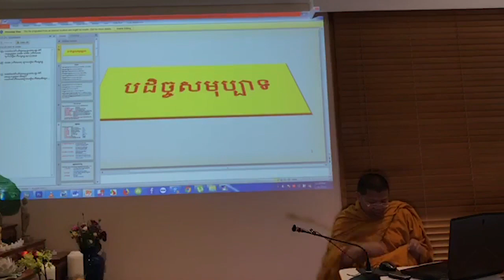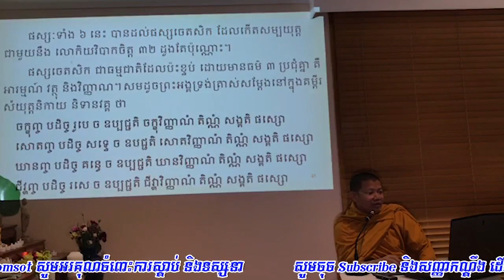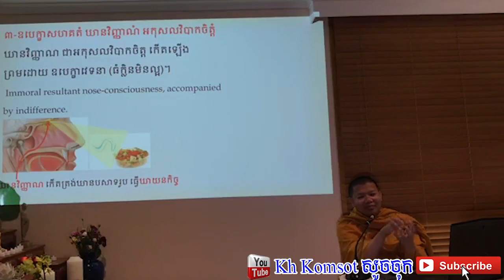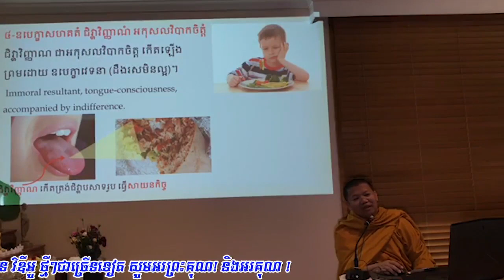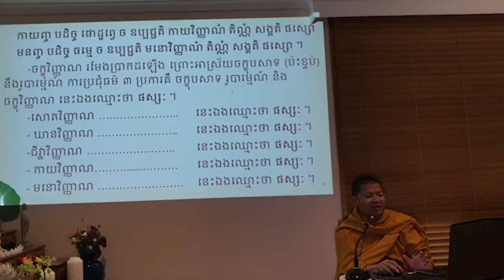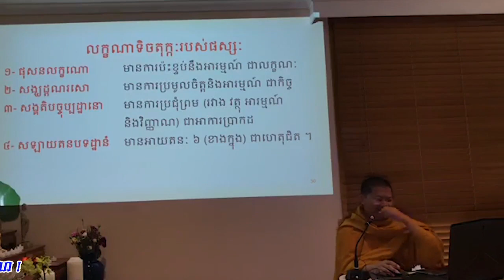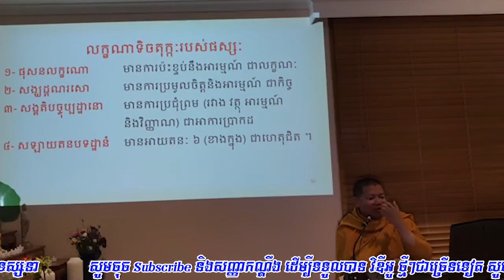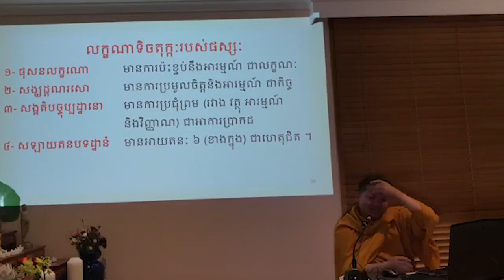សិក្សាព្រះអភិធម្ម,sochea online khmer dhamma page, khmer dhamma talk, say sopheap, khmer dhamma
kh komsot, san sochea new, san sochea new 2016, san sochea new 2015, san sochea new 2014, សាន សុជា, ភិក្ខុវជិរប្បញ្ញោ សាន សុជា, san sochea online khmer dhamma page, khmer dhamma talk, say sopheap, khmer dhamma ,លោកទេសនា សានសុជា,ធម្មទេសនា សាន សុជា,សាន សុជា ទេសនា,សាន សុជា អភិធម្ម, ChuonKakada, ChuonKakada New